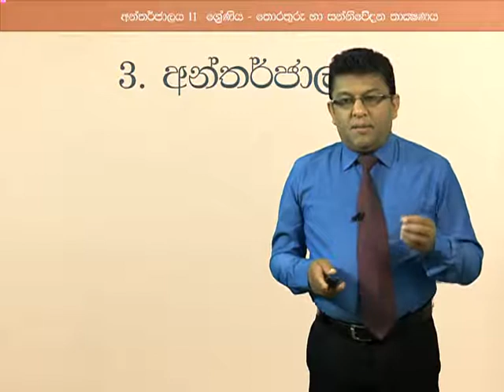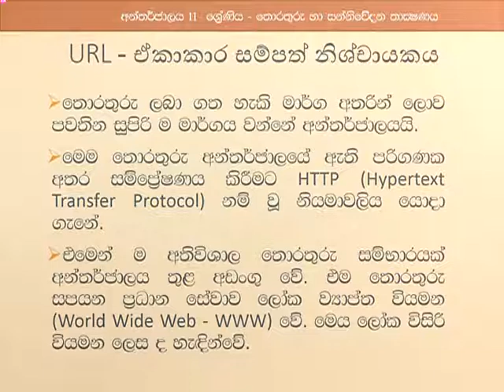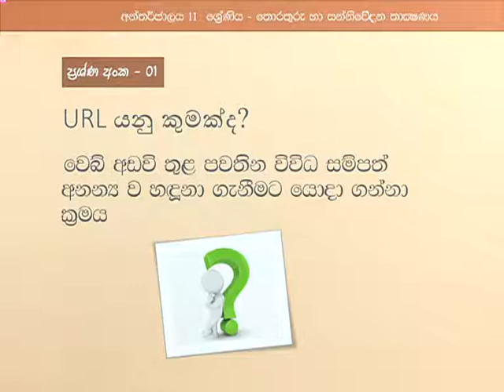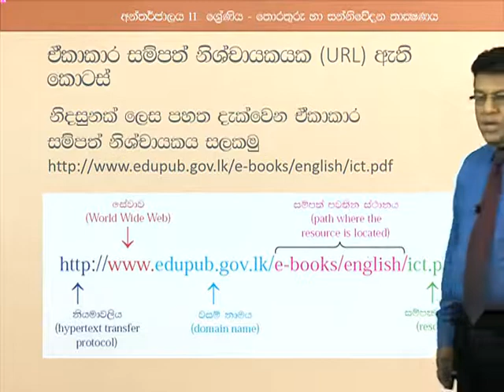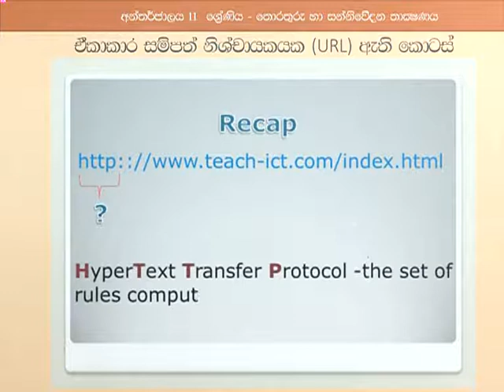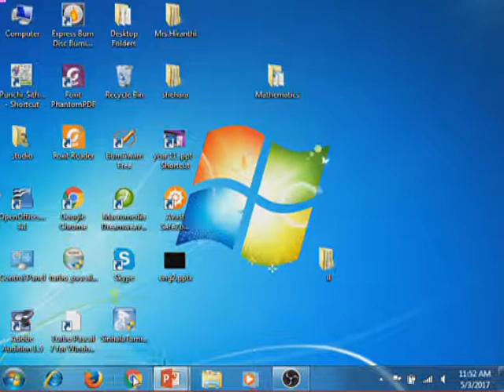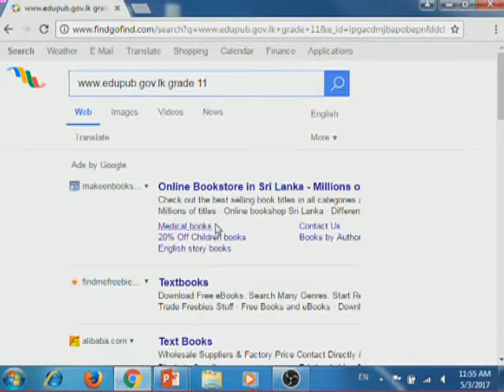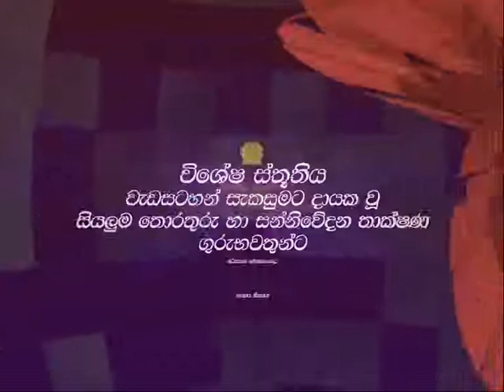URL හැදින්විම - 11 වසර අන්තර්ජාලය හැදින්විම 3 පාඩම - 02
11 වසරට අදාල 3 පාඩමේ අන්තර්ජාලය හැදින්විම මතෘකාවට අදාල URL (Uniform Resource Locator) හැදින්විම සිදුවේ.